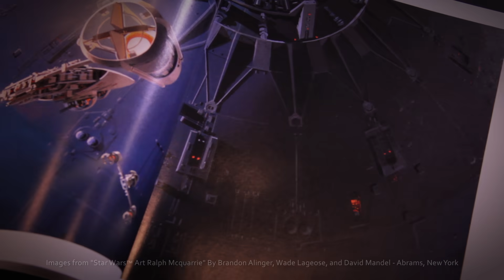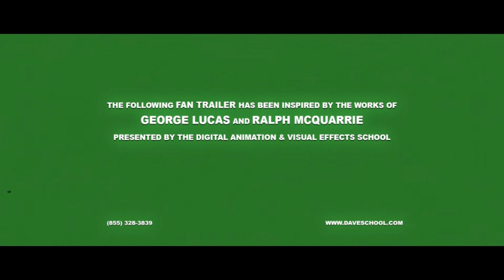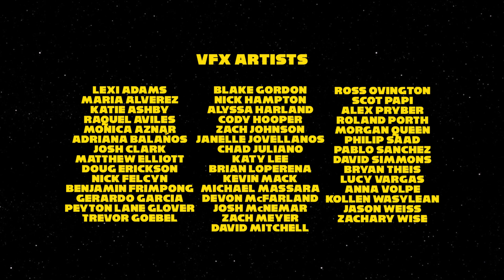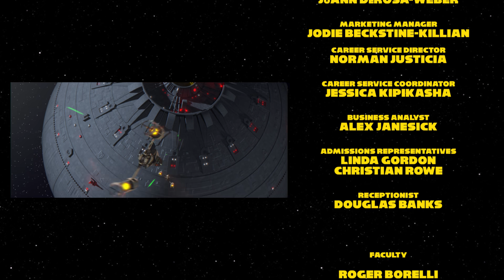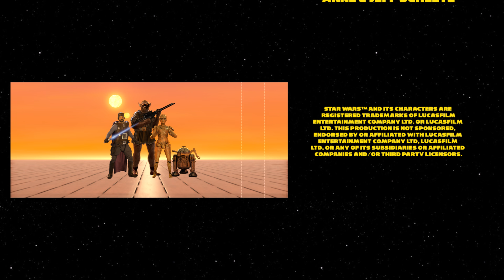The Star Wars: Concept Trailer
A long time ago in a galaxy far far away... we might have seen a version of Star Wars that featured a Han Solo with green skin and gills, Stormtroopers with lightsabers, and a female heroine named Luka Starkiller.

Many of these anomalies can be seen in concept artist, Ralph McQuarrie's early illustrations of the Star Wars universe. While looking back at these early paintings we can't help but wonder what Star Wars would have been like had it remained loyal to the concept art and early drafts of the script.

The DAVE School graduating class of August and October 2017 have answered that question by bringing Ralph McQuarrie's paintings to life in a concept trailer for what might have been... The Star Wars.

Images from "Star Wars™ Art Ralph Mcquarrie" By Brandon Alinger, Wade Lageose, and David Mandel - Abrams, New York

Star Wars™ and its characters are registered trademarks of LucasFilm Entertainment Company LTD. or LucasFilm LTD. This production is not sponsored, endorsed by or affiliated with LucasFilm Entertainment Company LTD. LucasFilm LTD, or any of its subsidiaries or affiliated companies and/or third-party licensors.